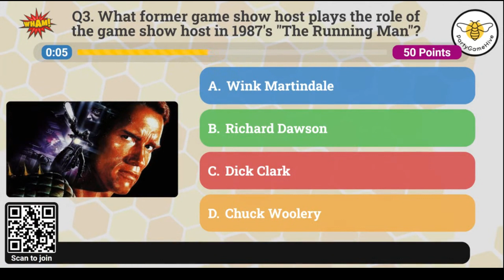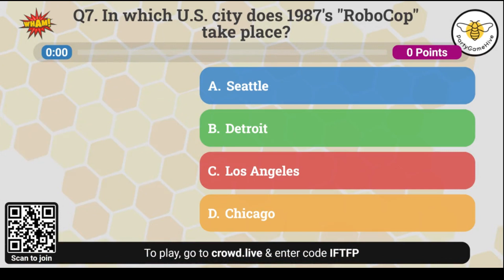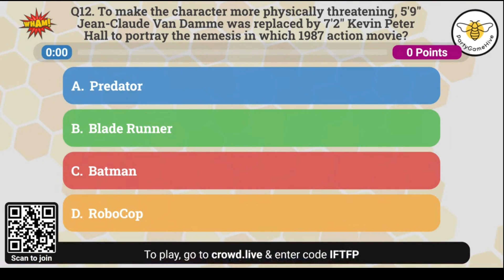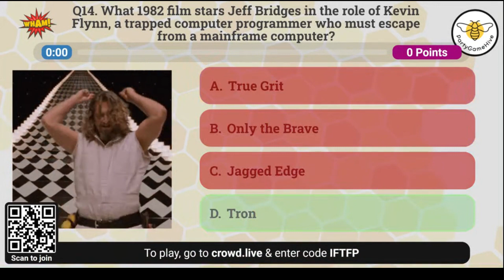Test Your 80s Action Movie Memory - Interactive Quiz!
Try this interactive action movie trivia questions and answers quiz! Can you get all 15 correct?

Want more trivia fun? Check out this post with MORE action movie trivia